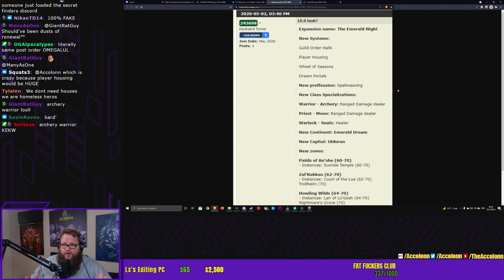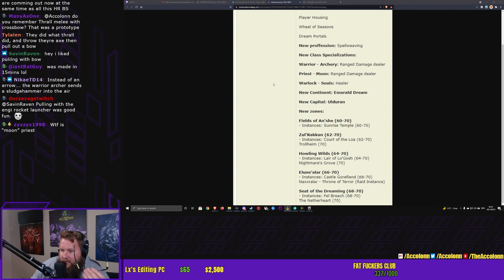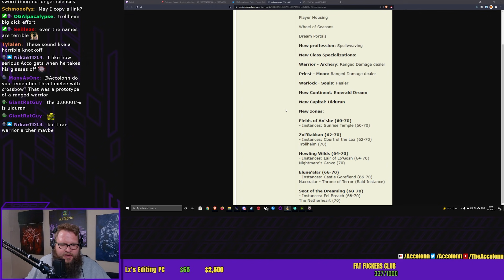ReAccolonn: This Might be the 'CRAPIEST' Leak I Have EVER SEEN!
Accolonn reacts to the crapiest World of Warcraft leak EVER!